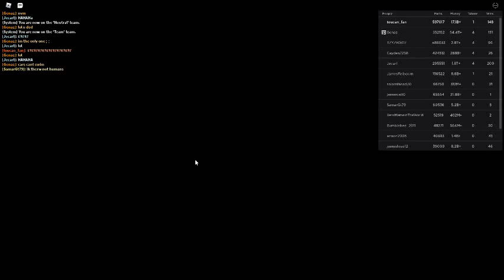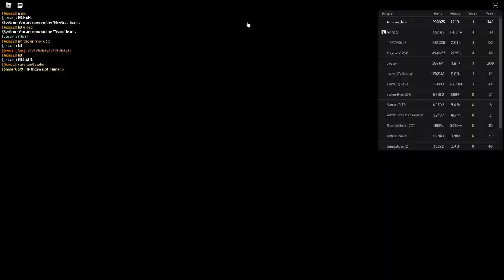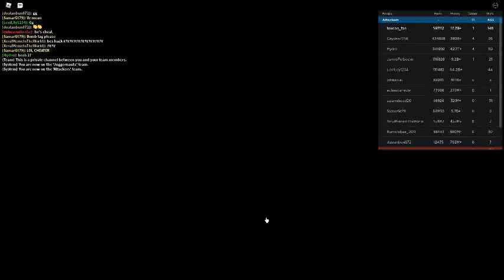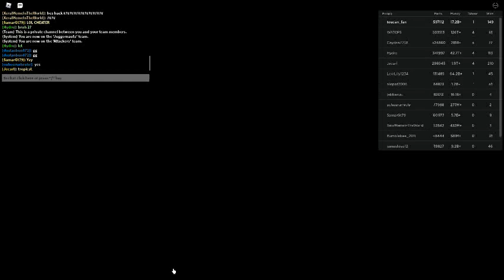Russia Car Crash Compilation 4945